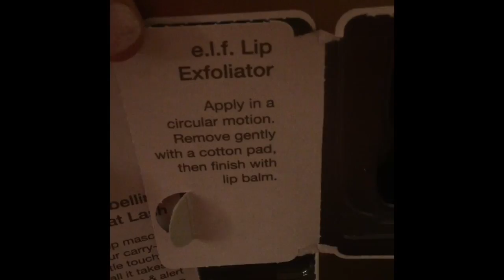12 Days of Target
Did you miss all the individual 12 Days of Target beauty during the holiday season. Catch it all in less than 1 minute here.